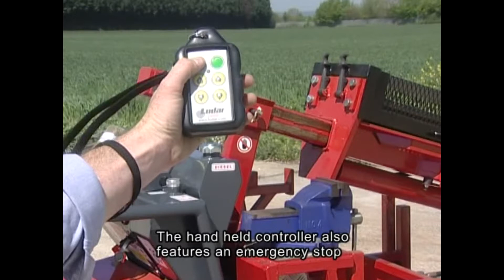Amazing Features of Dando Terrier MK1 Drilling Rig | Guide for Beginners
The Dando Terrier MK1 Drilling Rig is an amazing machine that can help beginners drill oil and gas wells. It has many amazing features, such as the ability to move quickly and accurately, a large working area, and a variety of sensors that allow you to control the machine perfectly. This rig is perfect for beginner drillers who want to learn how to use a drilling rig safely and efficiently.